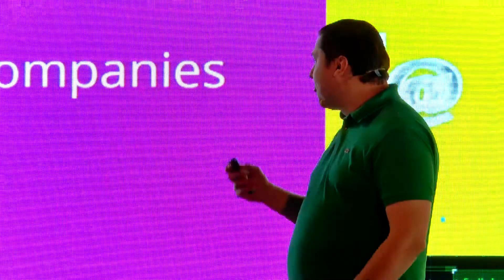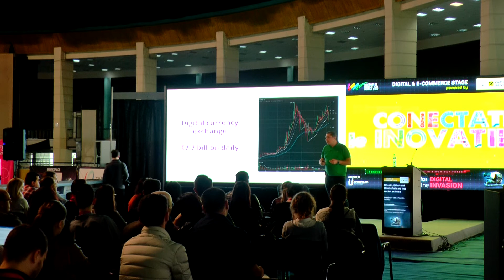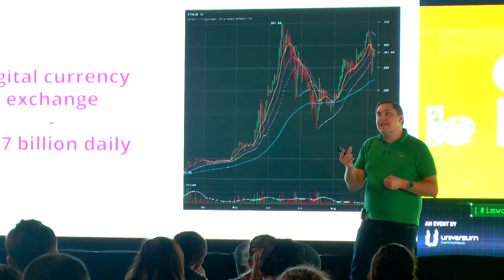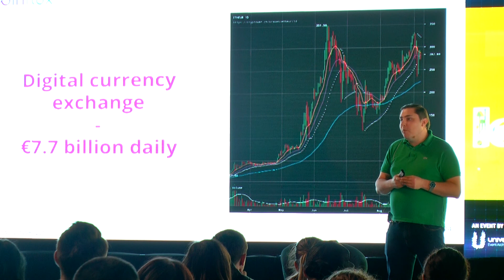14.IMWorld 2017, VLAD NISTOR, CEO, CoinFlux - Bitcoin, Ether and Blockchain are not rocket science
VLAD NISTOR CEO & Founder CoinFlux - Bitcoin, Ether and Blockchain are not rocket science